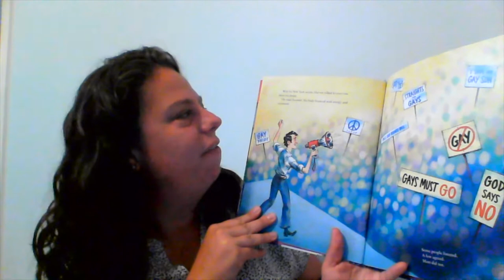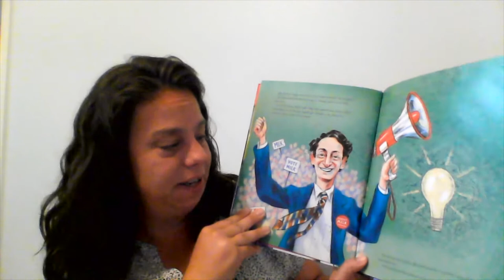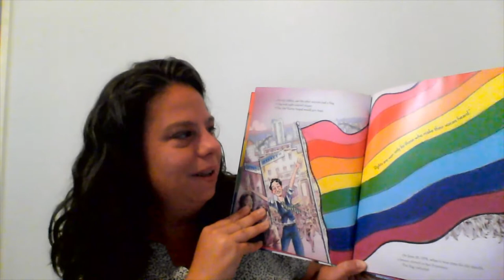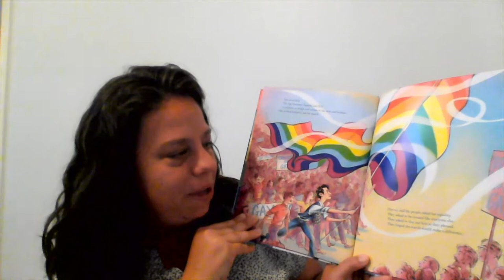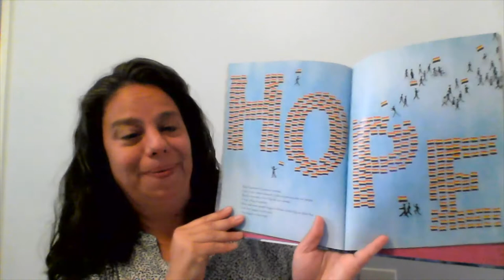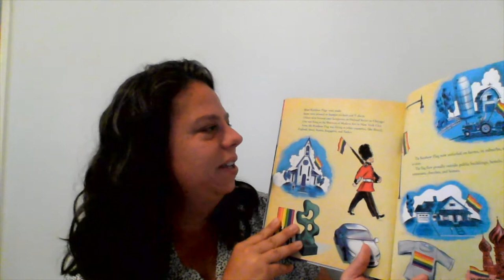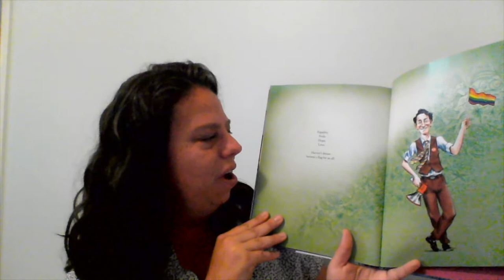Pride Month - Week 1 - "Pride - The Story of Harvey Milk and the Rainbow Flag"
In honor of Pride Month, Miss Jen reads "PRIDE- The Story of Harvey Milk and the Rainbow Flag."

Each week Miss Jen will read about a different topic.
Week 1: LGBT 101
Week 2: Why Pronouns Are Important
Week 3: Learn More- Resources for Children, Youth, and Adults
Week 4: How to be an Ally